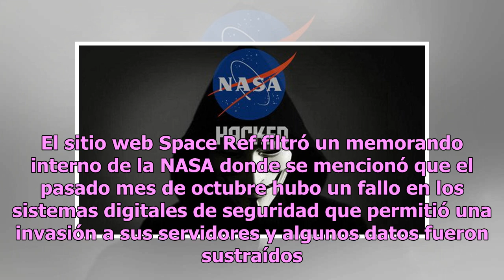Hackean a la NASA y roban información ultrasecreta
Miles de filtraciones y robos cibernéticos han ocurrido en este siglo haciéndonos pasar un muy buen rato a los internautas y una tremenda rabieta a las víctimas. Cómo olvidar el famoso fappening, que iluminó la vida de los más chaqueteros o los wikileaks que nos hicieron reflexionar sobre temas polí...